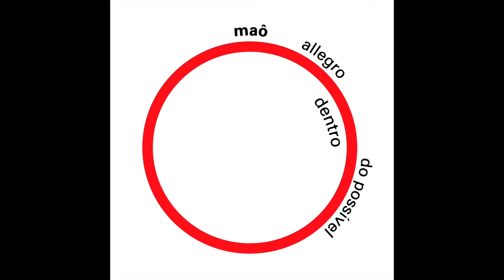Mauricio Tagliari - Amarildo (feat. Janine Mathias & Val Andrade)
Amarildo
(Mauricio Tagliari)

Cadê Amarildo
Cadê você
Amarildo sumiu
Ninguém sabe
Ninguém viu

E quem sabe de algo
Tá calado tá com medo
A Juçara sozinha
Não tem paz vive em degredo

Amarildo, bom marido
Na vila quebrada vivia de bico
e evitava barraco

Amarildo, distraído
Com nome de craque jogava nas onze
E tocava cavaco

ficha técnica:
violão e voz: Mauricio Tagliari
cavaquinho : Rodrigo Campos
percussão: Mauricio Badé
coro: Janine Matias e Val Andrade

Gravação: Diego Techera
Mixagem: Fernando Rischbieter
Master: Carlos “Cacá” Lima